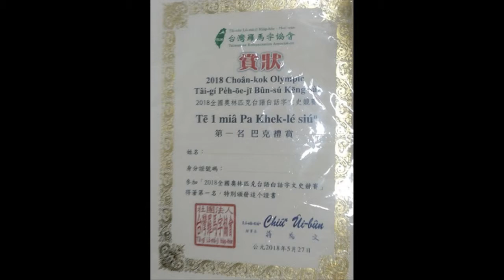台語白話字查字典比賽@成大台文系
2018 Olympics Tâi-gí Pe̍h-ōe-jī chhâ jī-tián pí-sài @ NCKU
5 月27,查「 TJ 中台字詞典」(含台式中語用詞), 編者: 張裕宏